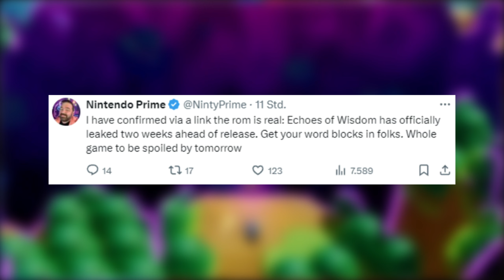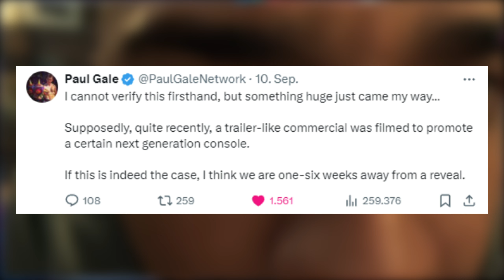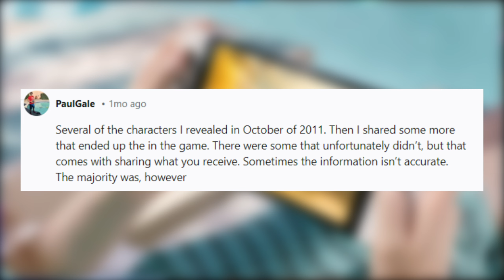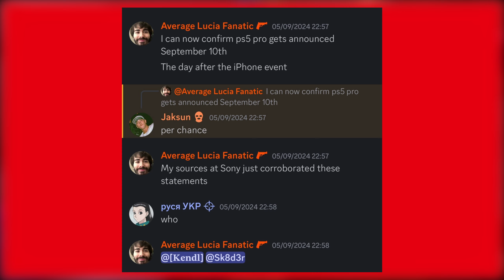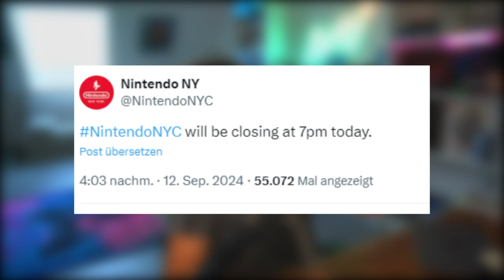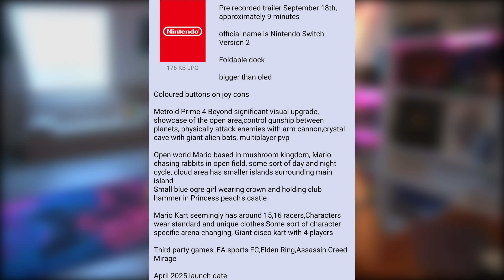Nintendo kündigt OLED Bundle an + WILDE Gerüchte um die Switch 2